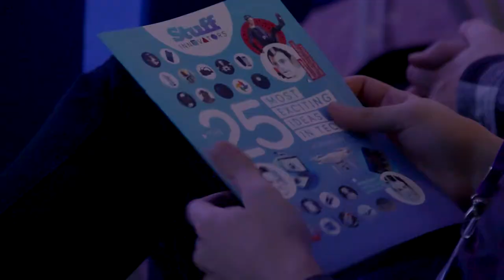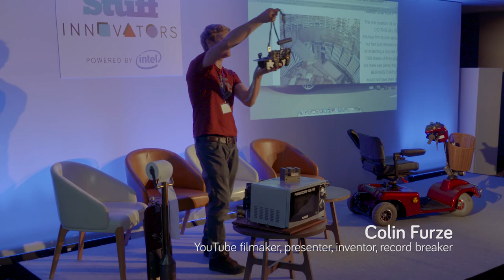Promoted: How technology is changing – Stuff Innovators 2015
Stuff Innovators, powered by Intel, showcases how technology is changing – and how, in turn, that is changing our lives. What the experts who attended this year’s Stuff Innovators event give their views on the next big tech trends, including robotics, wearable tech and virtual reality.

This is the official YouTube channel for the world's biggest-selling gadget magazine. Stuff is the home of tech news that's wry but not dry, the world's most trusted gadget tests and exclusive previews of all the latest in digital technology.

for the best gadget news and reviews